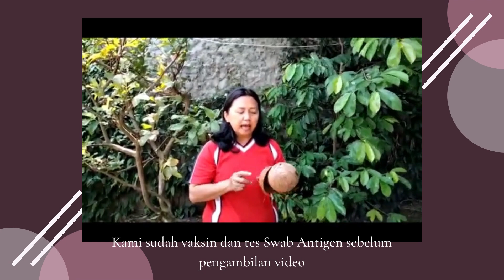PERMAINAN TRADISIONAL - ENGKLEK BATHOK -